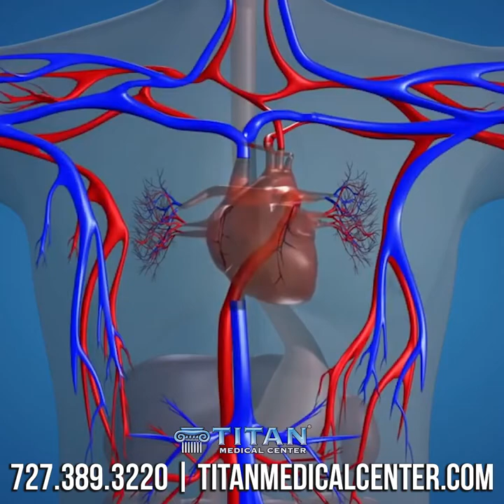1-16-22 Titan Medical Health & Lifestyle TV Show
This week’s segments:
00:24 - Titan promotional video
00:43 - BPC-157 Informational review with APRN Schaneal
02:17 - BPC-157 Review by patient Jessica Azarelo
04:43 - Titan Medical Lifestyle Podcasts!
05:56 - The importance of female hormones with APRN Schaneal
07:16 - Titan is a boutique style medical clinic
07:51 - Patient testimonial by Cody Mannix
09:08 - The importance of male hormones with APRN Cass
11:27 - How can feeling better boost your confidence daily?
14:55 - Cupid’s Corner: Taking Vacations